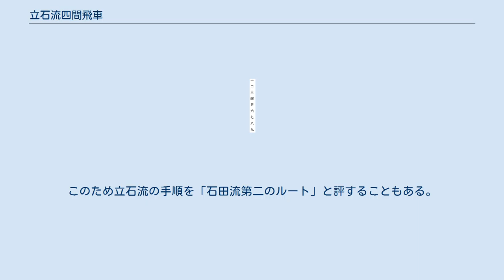立石流四間飛車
将棋 」 将棋の戦法 」 振り飛車 」 四間飛車 」 立石流四間飛車 立石流四間飛車（たていしりゅうしけんびしゃ）は将棋の戦法の一つ。
単に立石流とも称される。
四間飛車の一手法。
 アマチュア強豪の立石勝己（2016年5月に71歳で逝去）が考案し、その後にプロ棋界でも指されるようになるという珍しい経緯で広まったとされる。
立石はこの戦法の考案により、第31回（2004年）将棋大賞の升田幸三賞特別賞を受賞している 。
 先手番から見て▲6八飛と四間飛車に振り、▲7五歩・▲6五歩と位をとる。
それから飛車が▲6六飛 - ▲7六飛と移動し、最終的には石田流に落ち着くことが多い。
 序盤から大駒が大きく働くが、いつでも角交換されるため、それに備えて立石流側は自陣の金銀が分裂する。
それでも居飛車側の陣形の金銀が一方に偏っていることが多い（特に居飛車穴熊を志向している場合）ため、居飛車側の陣形が整わない隙に飛車交換に持ち込めば互角以上の勝負となる。
 居飛車穴熊対策として注目され、多くの振り飛車党の棋士に愛好された。
特に「スーパー四間飛車」で知られた小林健二は自己の研究を加え「スーパー立石流」と称し、1995年の早指し選手権で優勝を果たすという結果を残した。
 一段金のままで駒組みを進めるなど、居飛車側の対策が進んだため、プロ棋界では立石流がみられることは次第に稀となっていった。
 ^ 「勝巳」は誤り。
「立石勝己さんを偲ぶ会（2016年7月7日）」（両国将棋囲碁センター内）を参照。
 ^ 勝又清和は升田式石田流を元に考案されたと推測している。
 ^ 立石さん有名棋士に囲まれ大感激、アマ初の升田賞 2004年4月22日 asahi.com ^ 従来の石田流は三間飛車から派生し、飛車は▲7八飛 - ▲7六飛と移動する。
このため立石流の手順を「石田流第二のルート」と評することもある。